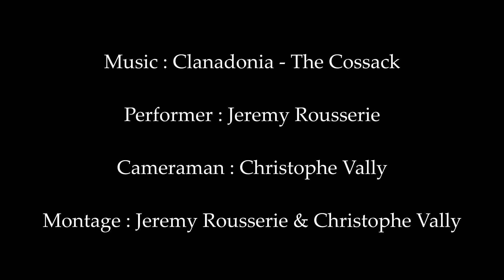The Cossack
Performer : Jeremy Rousserie
Cameraman : Christophe Vally
Montage : Jeremy Rousserie & Christophe Vally

Cette vidéo à été inspirée par la musique ! L'idée ici était en fin de compte de produire un espèce de clip vidéo !
Donc au programme tout ce qui fait le cosaque, sauf le cheval faute de moyen ! Comme toujours j'ai pris un grand plaisir à tourner ce clip et j'espère qu'il vous plaira !

This video was inspired by the music ! The idea was to create some kind of video clip !
So there is all things that the cossack do, exept the horse , did'nt have one at this moment ! Like all time I really enjoyed to realise this clip, and I hope that you'll like it !

Poka Poka !